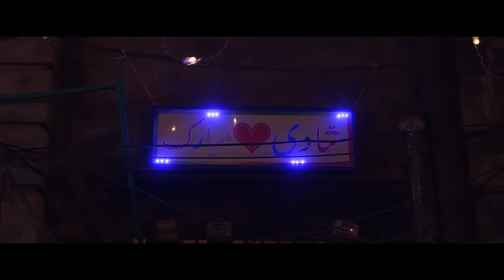Zaw Ali | Kuch Ishq Tha (Official Video)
Song: Kuch Ishq Tha
Artist: Zaw Ali
Music Arrangement: Muhammad Ali & Shabi
Sound Mixing & Master: Atif Ali (Playback Lounge  Dubai)
A film by Aamir Mughal
A Sajjad Ali Studios Presentation

Originally sung by Madam Farida Khanum
Composition: Mujahid Hussain Sahab
Poet: Obaidullah Aleem
- Copyright in the original musical composition and lyrics for the Original Songs owned or otherwise controlled by– “EMI (Pakistan) Ltd” -

Director/Cinematographer: Aamir Mughal
Art Director: Umer Butt
Assistant Directors: Mehr Sheikh & Muhammad Ali
Steadicam: Faraz Alam
Art Team: Arslan & Zahir
Edit/Post: Placid Films
Jewellery: Samreen Vance
Makeup: Attique @ Nabilaz
Wardrobe: Sanaa’s Collection DUBAI
Focus Puller: Umer
Gaffer: Shani
Camera/Equipment: Leo Entertainment
Lights/Grips: Popa lights
Line Producer: Ahmed Waqas
Prodcutuon Manager: Nadeem Baig
Production/Locations: Production Ship
Talent Agency: X Talent

Facebook.com/TheOfficialZawAli
Instagram.com/TheCodeOfZaw
Twitter.com/TheCodeOfZaw

Lyrics:

Yeh ishq bohat mushkil tha magar
Aasan na tha yun jeena bhi
Is ishq ne zinda rehne ka
Mujhe zarf diya pindaar diya

Kuch ishq tha kuch majboori thi
So mene jeevan vaar diya
Mein kaisa zinda aadmi tha
Ik shakhs ne mujh ko maar diya...

Yeh saja sajaaya ghar saathi
Meri zaat nahin mera haal nahin
Ay kaash kabhi tum jaan sako
Jo is sukh ne azaar diya

Main khuli hui ek sachchai
Mujhe jaan'ne waale jaante hain
Mene kin logon se nafrat ki
Aur kin logon ko pyaar diya...